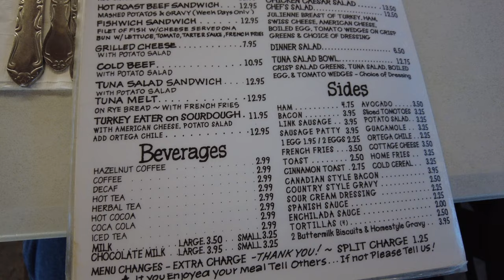Best Breakfast in the South Bay, Los Angeles? : Eating at Pacific Diner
I dine at the Pacific Diner in San Pedro, California, which is known for their excellent breakfast. Is it really the best breakfast in the South Bay?

💲 Support Me 💲

😀 Social 😀